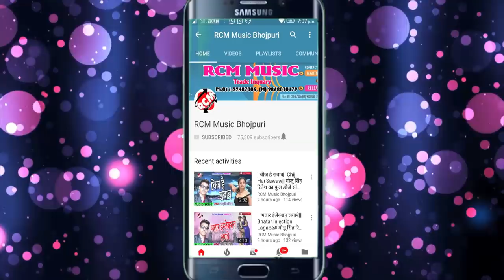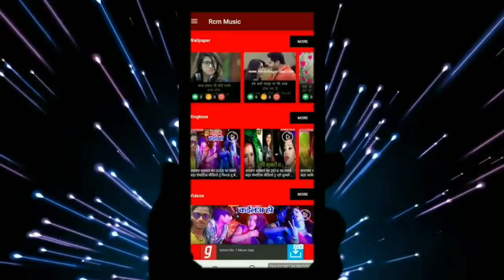SHAILESH PREMI का 2019 का अजूबा रोमांटिक वीडियो || सखी चला छिनरपन खेले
Title: SAKHI CHALA CHHINARPAN KHELE
Singer: SHAILESH PREMI
Lable: RCM Music
Lyrics: Sanjay Diwana
Video Director: P KRISHANA
DOP: